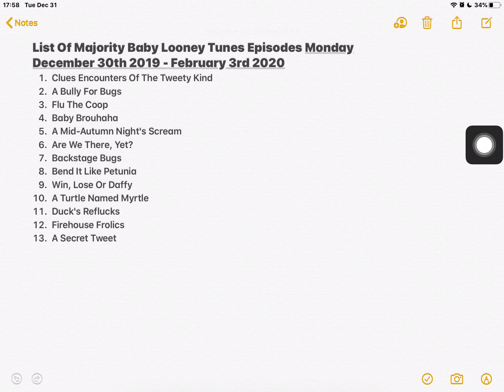December 31, 2019